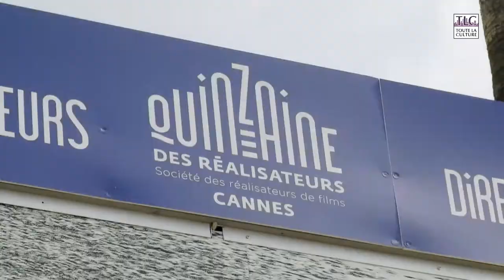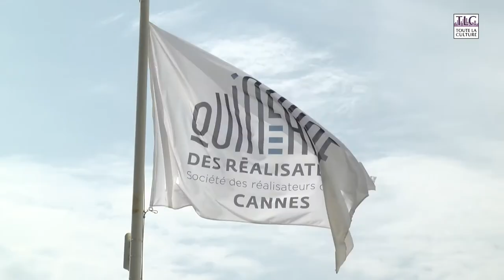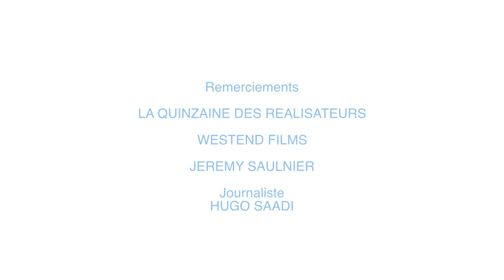Green Room raconté par Jeremy Saulnier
Toute La Culture - Hugo Saadi

EICAR